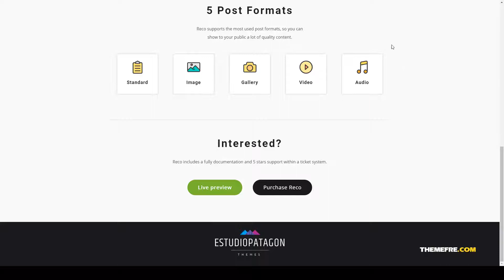Reco - Minimal Theme for Freebies personal creative Kudou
Compatible With WooCommerce 3.9.x, WooCommerce 3.8.x, WooCommerce 3.7.x, WooCommerce 3.6.x, WooCommerce 3.5.x, WooCommerce 3.4.x, WooCommerce 3.3.x

 Columns 3

 Layout Responsive

 Tags blog, blogging, creative, estudiopatagon, freebies, google page speed, magazine, minimal, modern, personal, seo, speed, super light, tutorial, tutorials